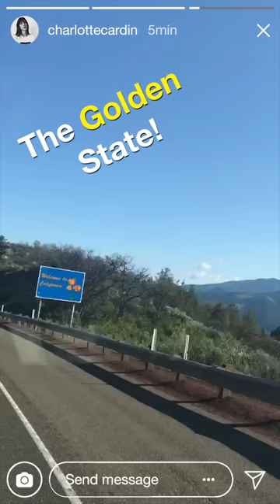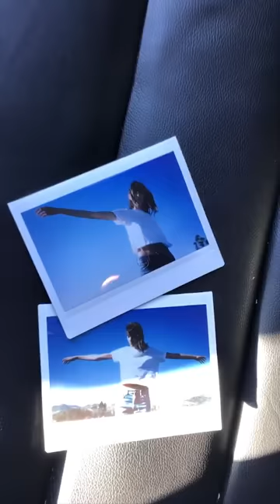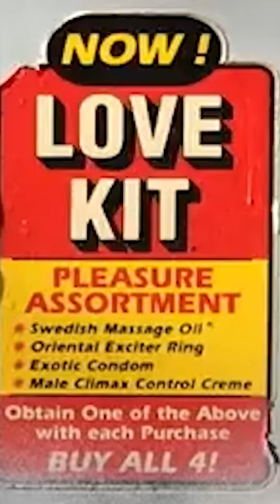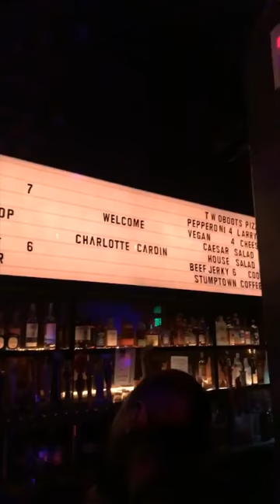Charlotte Cardin - California [Official Music Video]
Main Girl EP out now.